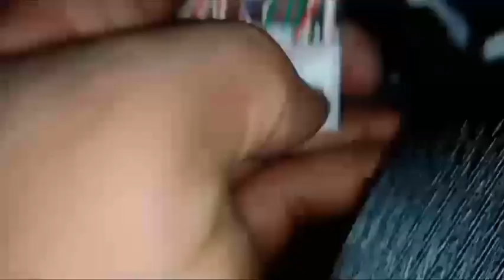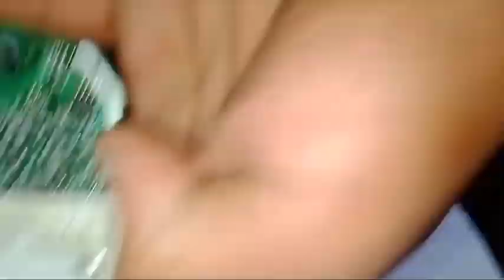Toyota Land cruiser 2022 || How To Cheak Power LiftGate NotWorking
how to cheak Power Lift Gate Not Working
how To Fix Power Lift Gate that Is Not Working on a toyota land cruiser